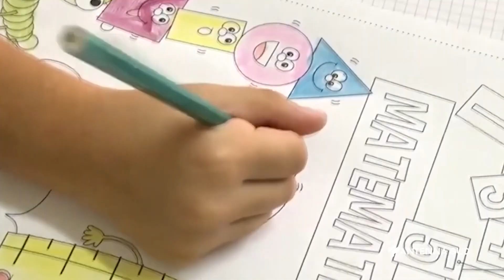19 AGOSTO 2024 LECCE LA MAPPA DEGLI ACCORPAMENTI E DELLE REGGENZE PER IL NUOVO ANNO SCOLASTICO